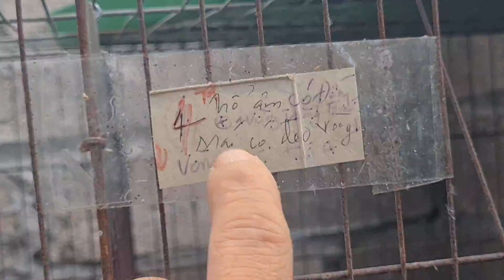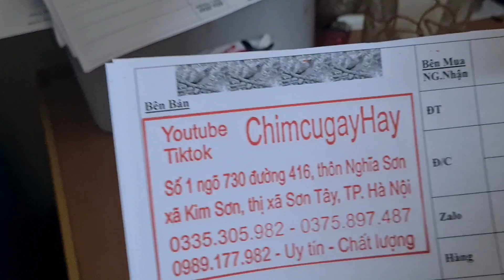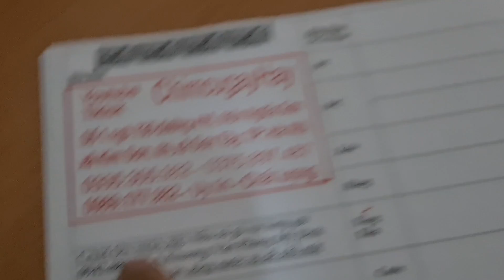MỜI CÁC CỤ THẨM ÂM ĐÔI CHIM CU BỐ MẸ SỐ 11 VÀ 04